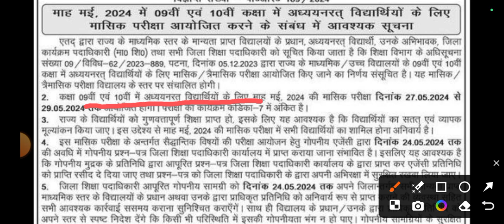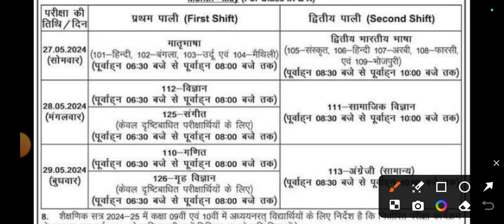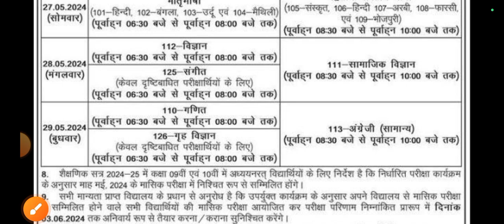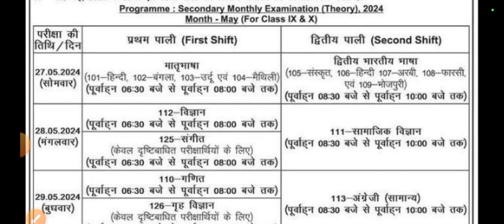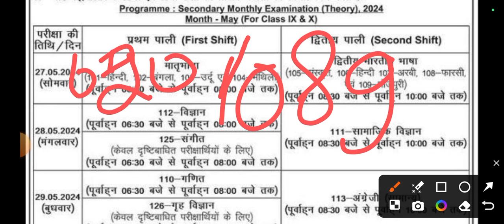Class 9th &amp; 10th May Monthly exam Rutting Out 2024 | 9th &amp; 10th May Monthly exam Viral Paper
Class 9th &amp; 10th May Monthly exam Rutting Out 2024 | 9th &amp; 10th May Monthly exam Viral Paper 2024

Class 9th and 10th may monthly exam Original Out Paper 2024
Bihar Board Class 9th and 10th hindi ka Objective Answer key 2024
Bihar Board Class 9th and 10th Original Question Paper may monthly exam 2024 | Bseb Bihar Board inter 2024
Class 9th and 10th may monthly exam 2024 English Viral paper || Class 9th and 10th ka hindi answer key 2024
Bseb Class 9th and 10th exam 2024
Class 9th and 10th Sanskrit may monthly exam 2024
9th and 10th class math original question paper may monthly exam 2024
Class 9th and 10th Question Paper Download Annual Exam 2025
Class 9th and 10th may monthly exam hindi subjective question bseb class 9th and 10th science subjective question bihar board 9th and 10th exam 2025 Hindi subjective 9th and 10th original question paper
class 9th and 10th question bseb class 11th math may monthly Priksha subjective bihar board paper solution original subjective question class 9th and 10th exam bseb
bseb 9th and 10th English may monthly exam question paper 2025
Bihar board class 9th and 10th non hindi may monthly exam question paper with answer
Bseb 9th and 10th Hindi may monthly exam question paper 2024
9th and 10th matg may monthly exam question paper with answer
9th and 10th English may monthly exam 2025 Class 9th and 10th English may monthly exam 2025 question paper with answer